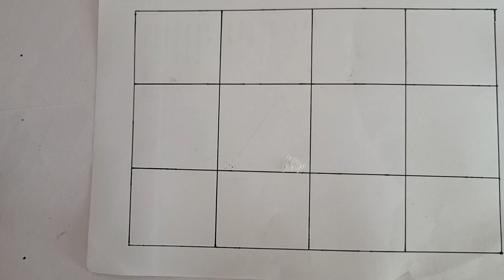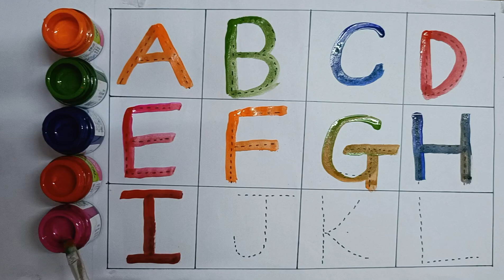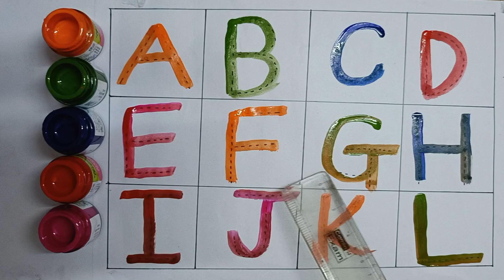A to Z, Kids rhymes, collection for writing along dotted lines for toddler, Alphabet, ABC song, ABCD